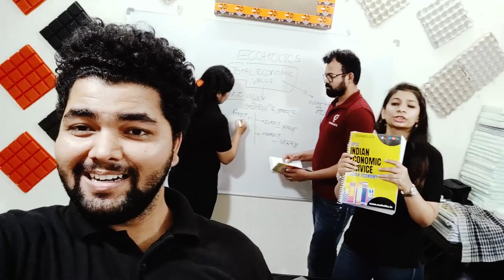Pawri Hori Hai | Pawri latest video | The seekers eye